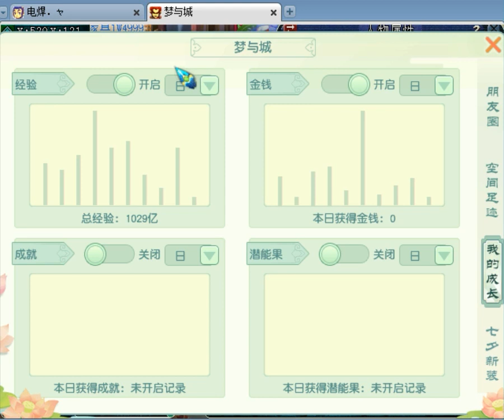老王估价175百万服战女魃墓，推荐老板加盟浩文团队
梦幻西游：老王估价175百万服战女魃墓，推荐老板加盟浩文团队